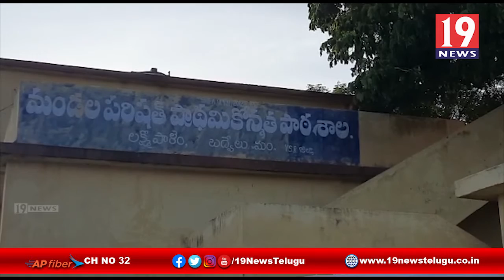బద్వేలు మండలంలో కరోనా తో ఓ మహిళా మృతి - కడప జిల్లా